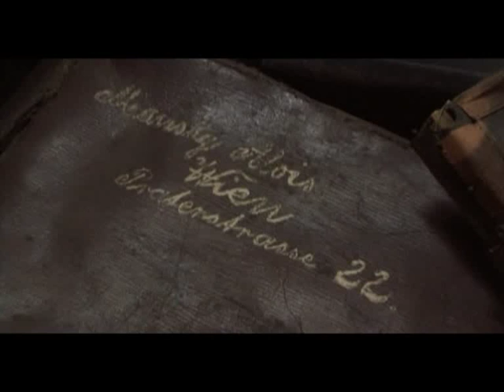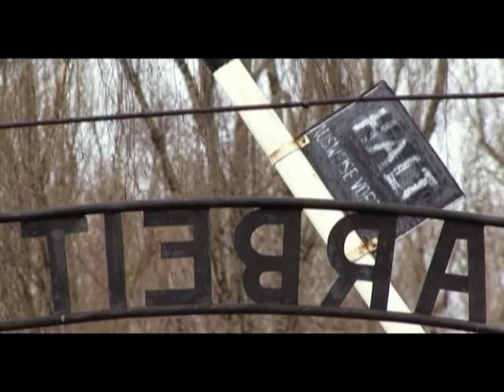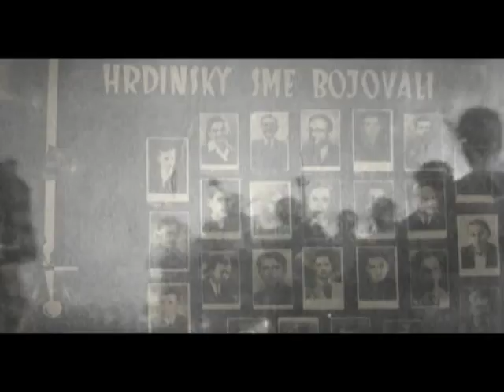Slovak holocaust tragedy (Part 2)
Slovenská Shoah (Slovenská tragédia).
Slovak Shoah (Slovak tragedy). Film captures memories of Slovak holocaust survivors during the W W 2.

Directory of Photography:
D.Kojnoková
Ľ. Račko
P. Baláž
J. Gajdoš
V. Bobáľ
M. Lazariková
D. Blatnická